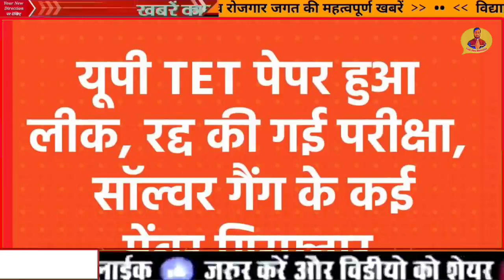UPTET 2021 परीक्षा हुई रद्द | अब इस दिन होगी परीक्षा | UPTET 2021 EXAM CANCELLED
UPTET 2021 परीक्षा आज होगी अहम बैठक

• UPTET 2021 BEST PRACTICE SET
• UPTET COMPLETE GUIDE BOOK 2021
• UPTET  Bal Vikas
• UPTET Hindi
• UPTET Paryavaran Adhyayan
• UPTET English
• UPTET MATH
• UPTET Sanskrit
• UPTET Practice Set
• COMBO PACK OF 3 BOOKS
• Uttar Pradesh Gram Samaj Evam Vikas
• UPSSSC Rajaswa Lekhpal Practice Sets Book
• UPSSSC Rajaswa Lekhpal Guide
• SUPER TET BEST BOOK & GUIDE

12460 latest news today
tgt pgt latest news today junior aided cut off
junior added latest news
up junior aided result
added junior bharti latest news
12460 shikshak bharti latest news
up junior aided latest news uptet exam date 2021
tgt joining letter 2021 shikshak bharti latest news junior aided expected cut off
lt grade new vacancy 2021 up tgt
lt grade latest news today
up tgt joining letter 2021
tgt 2021 latest news
up laptop yojana online form 2021
junior aided result date
your new direction
tgt
junior result
up tgt joining letter
tgt joining 2021
tgt waiting list 2021
up tgt pgt latest news today 2021
12460
junior aided latest news today
12460 shikshak bharti
tgt news
up aided junior high school cut off
up junior aided cut off
junior aided cut off 2021 junior result 2021
junior aided news today uptet latest news today uptet exam date
pgt joining letter 2021
up aided junior result
tgt pgt new vacancy
up tgt waiting list 2021 junior aided
uptet admit card
tgt pgt latest news today 2021
up aided junior high school result 2021
12460 vacancy latest news up aided junior high school result
junior added
up junior aided result 2021 up tgt news today
added junior result
junior added ka result
invalid subject in up aided result
uptet news today
uptet 2021
uptet update news today
uptet breaking news today
uptet update news
uptet new notification
uptet new news
uptet new notification 2021
up tet new notice
uptet latest news today
uptet latest news today update today
uptet latest notification
uptet latest news 2011
uptet latest notification 2021
uptet latest news update
pnp news today
pnp news
pnp news today live
pnp news official
your new direction, pnp, deled, deled admission 2021, deled admission, deled scrutiny ka result kab aayega 2021, deled scrutiny result 2021, deled scrutiny form kaise bhare, deled scrutiny result 2018 batch, deled scrutiny result kaise dekhen, deled scrutiny ka result kitne din me aata hai, btc scrutiny result 2021, btc scrutiny result kaise dekhe
pnp news deled